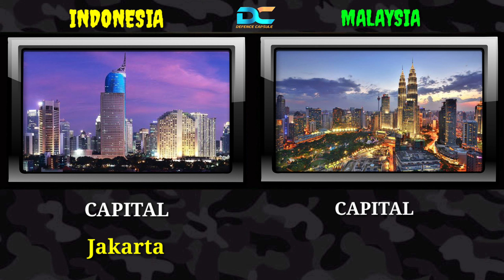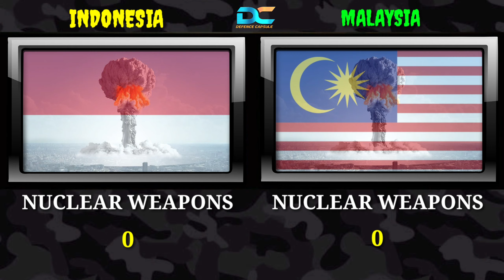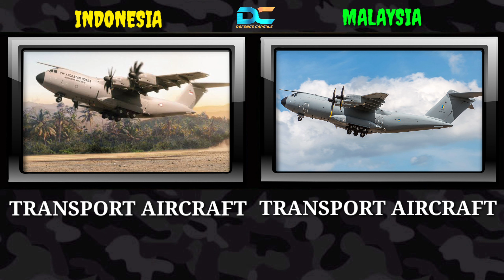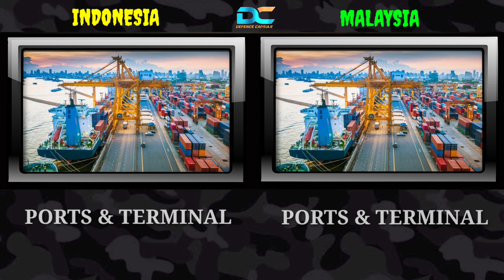Indonesia vs Malaysia Military Power Comparison 2023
Indonesia vs Malaysia Military Power Comparison 2023 covers all major defense parameters from the airforce army navy to compare  Malaysia vs Indonesia Military Comparison 2023 here after watching Malaysia vs Indonesia military comparison you can find how powerful is Malaysia military power 2023 also how powerful is Indonesia Military power 2023 we compare Malaysian airforce vs Indonesian airforce Indonesian navy vs royal Malaysian navy comparison Malaysian army vs Indonesian army is also compared in details one can also conclude who is the most potent country between Indonesia and Malaysia